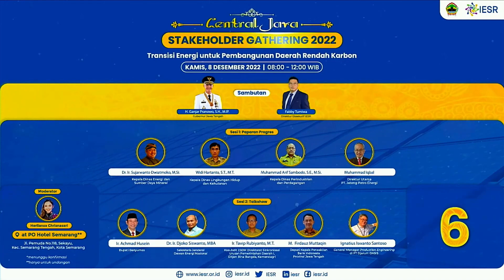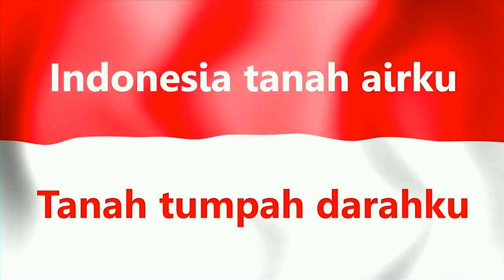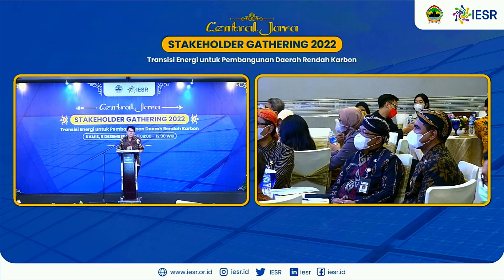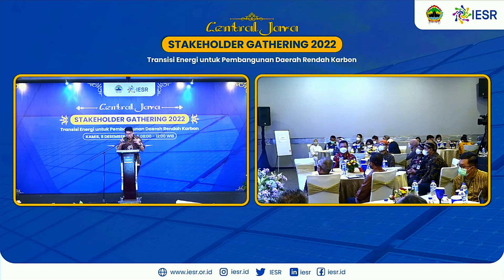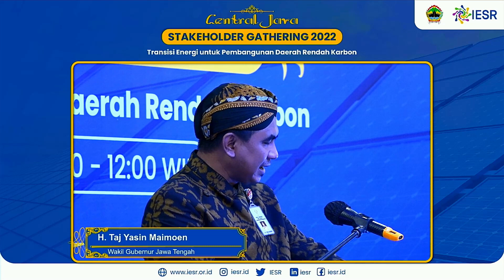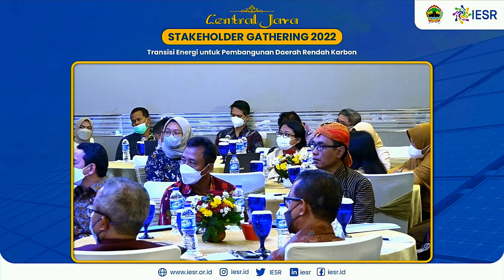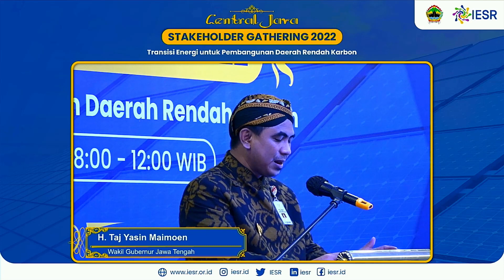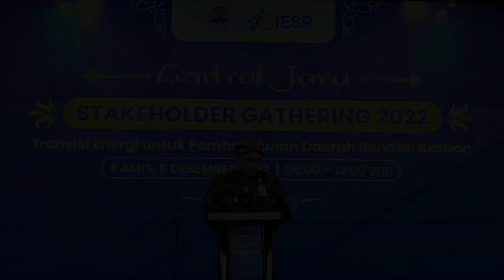Jasa Live Streaming Semarang (081329762650) | STAGEHOLDER GHATERING 2022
Kami menyediakan jasa layanan live streaming berkualitas untuk wilayah Semarang dan sekitarnya. Hubungi kami di nomor (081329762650) untuk bertanya lebih lanjut.